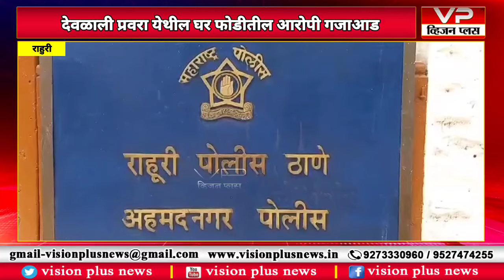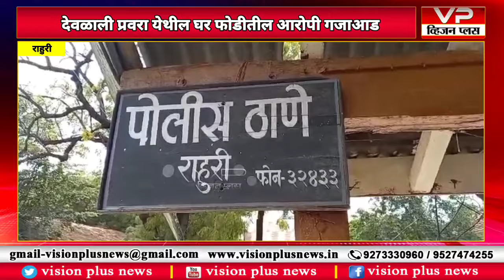देवळाली प्रवरा येथील घर फोडीतील आरोपी गजाआड...